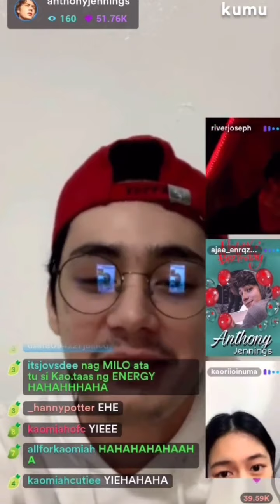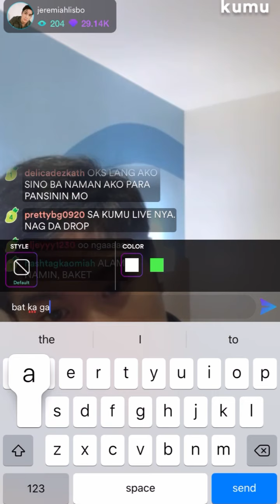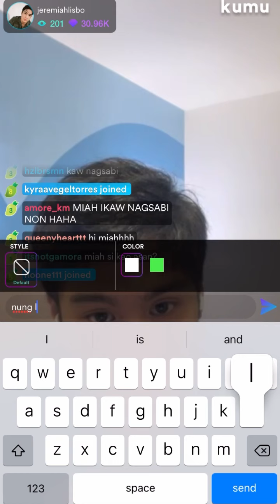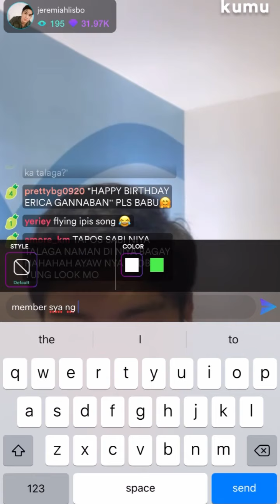KaoMiah random moments (during LICB quarantine) | Kaori Oinuma and Jeremiah Lisbo